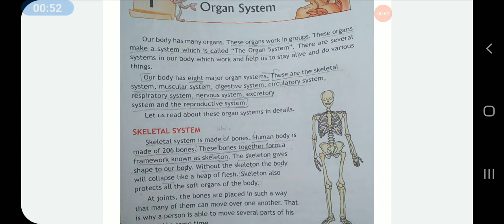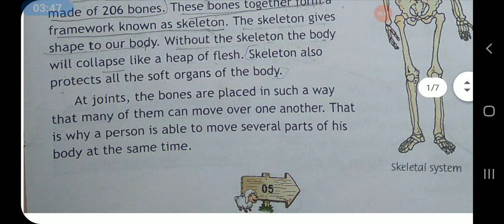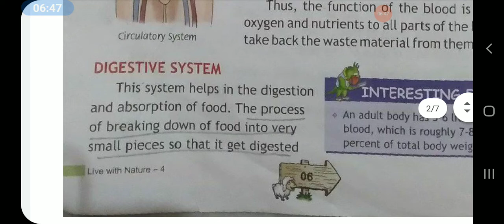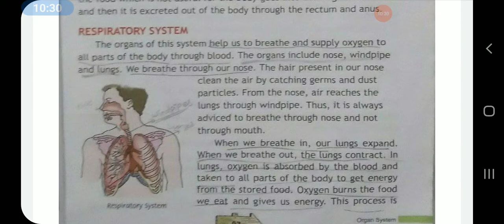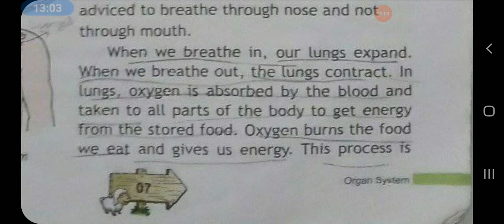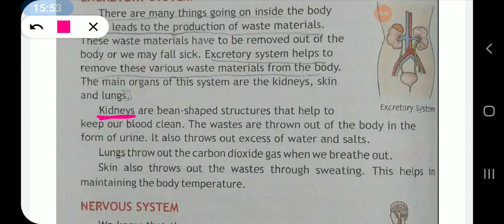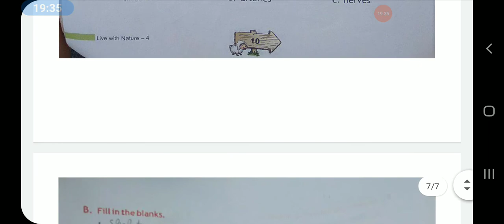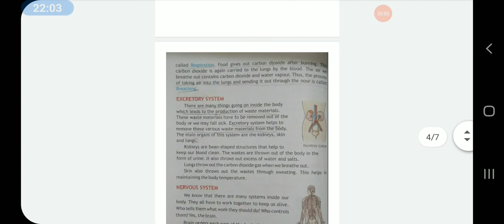Class 4 E.V.S chapter 1 organ system (living with nature )